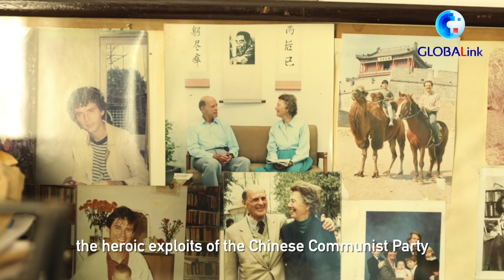GLOBALink | 100 years of the CPC: In my eyes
"I've tried to imagine, if China had, instead of the Communist Party, had a different social political system, could they have achieved what has been achieved in China? I very much doubt it."
Michael Crook, a British-Canadian who has lived in China for decades, has witnessed the profound changes in the country.